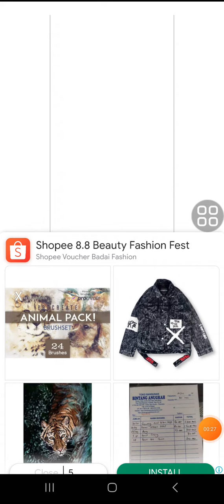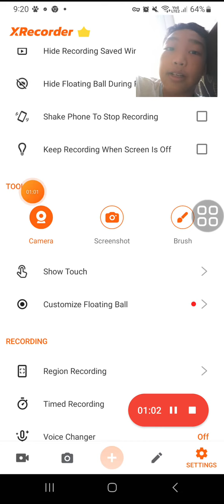Cara Bikin Facecam Di XRecorder. Cocok Untuk Konten Gaming atau Reaction